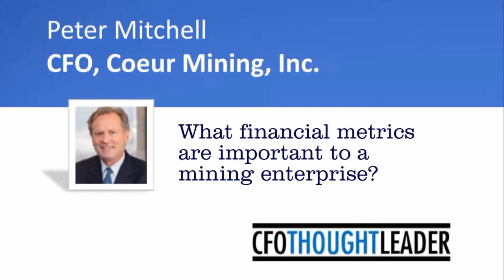What Metrics are Important to a Mining Enterprise? | Peter Mitchell, CFO, Coeur Mining, Inc.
CFO THOUGHT LEADER is a lively, groundbreaking digital network. Our mission is to bring you personal firsthand accounts of CFOs who are driving change within their organizations.
In addition to their company history we also share the career journey of our spotlighted guest: What did they struggle with? How did they persevere? What makes them successful?